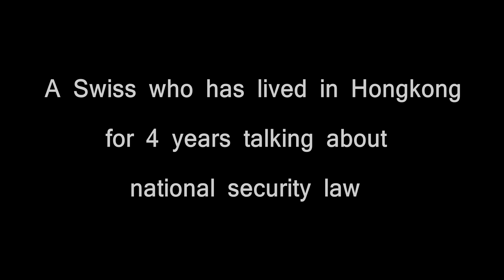Swiss talking about national security law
A Swiss who has lived in Hongkong for 4 years talking about national security law.